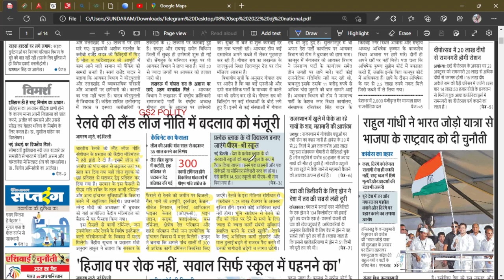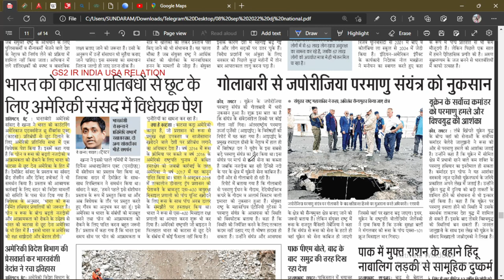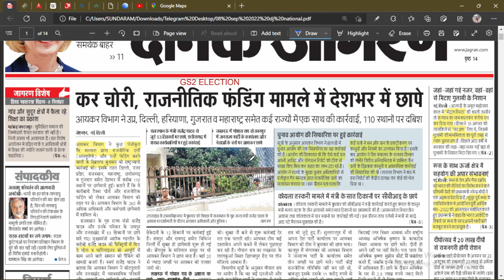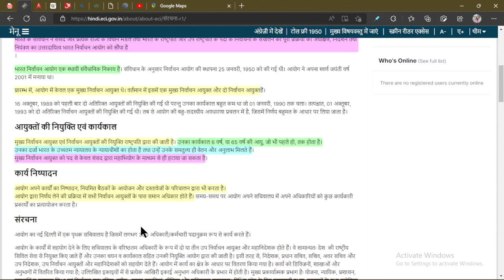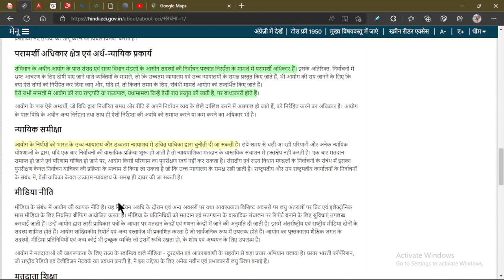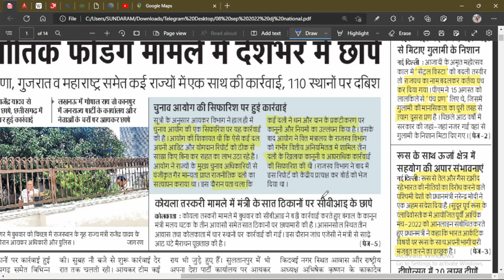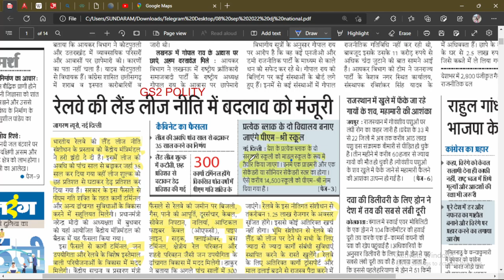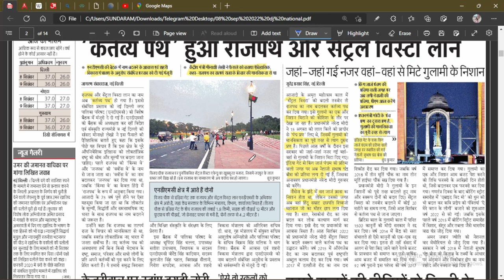8 SEPTEMBER 2022 DAINIK JAGRAN NEWSPAPER ANALYSIS |HINDI NEWS | DAINIK JAGRAN दैनिक जागरण